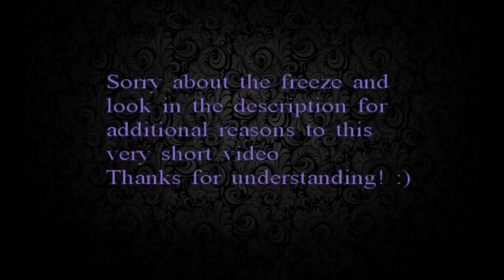FUUUUU - Let's Play: Alice Madness Returns Part 7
Alice Madness Returns Part 7

So the games decides to freeze on me 5 minutes in to the recording. Me, being the smarty that I am, doesn't realize it right away and then automatically launches in to outro when I do. I'm sorry the video is so short, I was irritated and didn't feel like continuing at the time. I also couldn't just load it back since Alice runs on auto-saves so that was a thing. Either way, I hope everyone enjoyed.

And don't forget to check out the amazing artist of my new outro song.